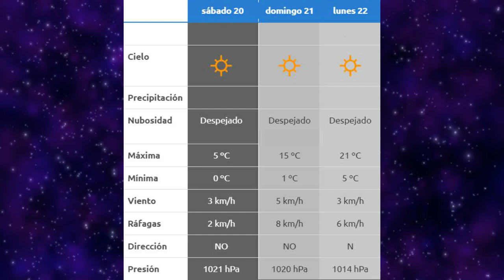Breves Clima y Farmacias de Turno